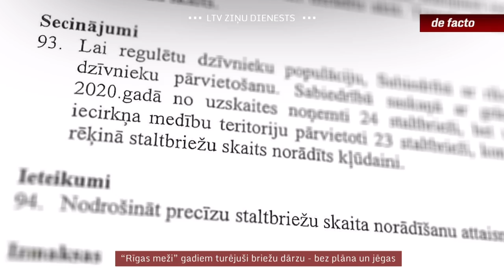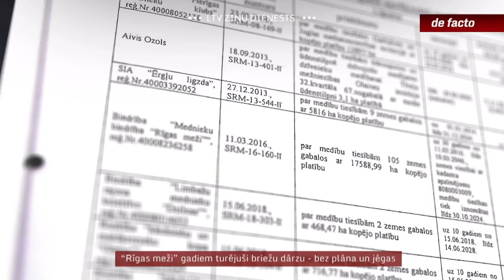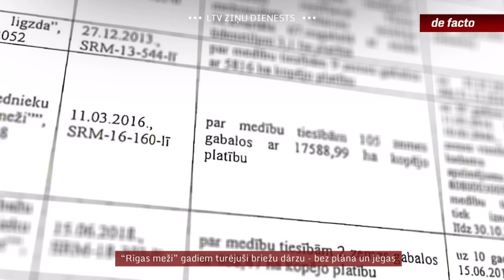“Rīgas meži” gadiem turējuši briežu dārzu - bez plāna un jēgas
Valsts policija uzsākusi kriminālprocesu par bijušās “Rīgas mežu” valdes rīcību, medību tiesībām lēti iznomājot milzīgas mežu platības “mednieku biedrībai “Rīgas meži””, ko vada bijušais pašvaldības uzņēmuma valdes loceklis Juris Buškevics. Viena no teritorijām, kas biedrībai iznomāta medību tiesībām, ir arī “Rīgas mežu” Briežu dārzs simt hektāru platībā. Esošajai uzņēmuma vadībai jālemj arī, ko iesākt ar šo Briežu dārzu. Tā ierīkošana un uzturēšana izmaksājusi teju miljonu eiro, bet tā līdzšinējie mērķi un uzturēšanas jēga ir neskaidra.